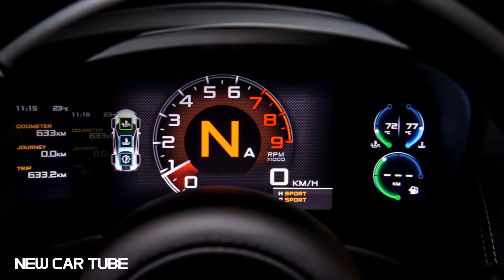2017 McLaren 570GT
Wakarounds, Overview, 360°VR, Car Colors, Auto Show Debuts, Old 2 New, Versus & More.

SEDANS, SUV'S, CROSSOVERS, HYBRID, ELECTRIC CARS (EV) ,SPORTS CARS, LUXURY CARS, PICKUP TRUCKS, VANS, MINIVANS, SMALL CARS, HATCHBACKS, STATION WAGONS, COUPES, CONVERTIBLES, MOTORCYCLES, ATV, OFF ROAD VEHICLES, & MORE.